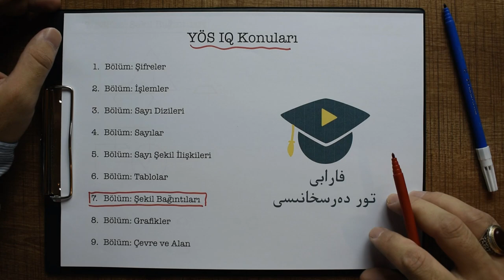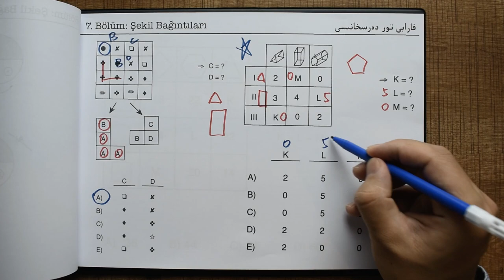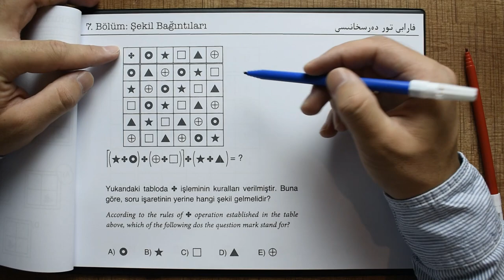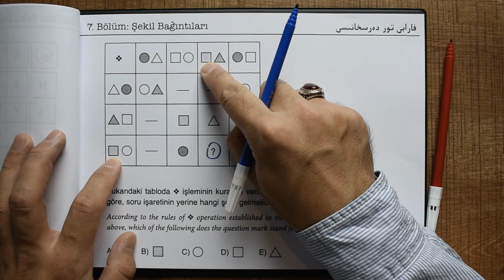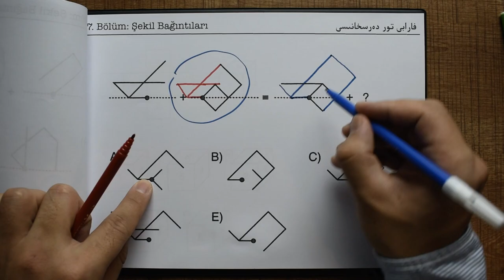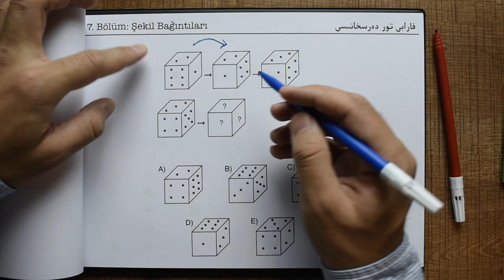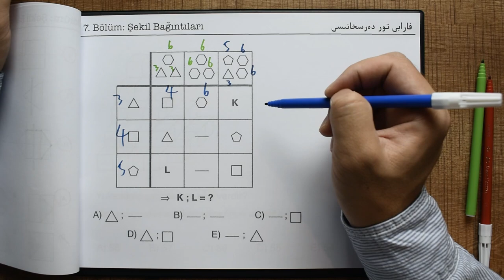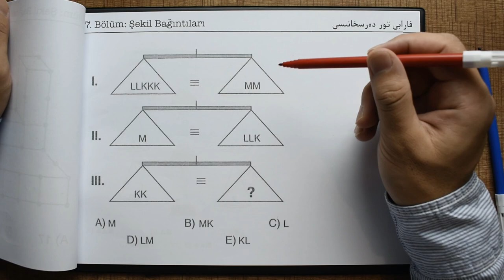IQ 7. Bölüm: Şekil Bağıntıları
Bu dersimiz Yurtdışı Türkler ve Akraba Toplulukları Başkanlığı tarafından desteklenmektedir.